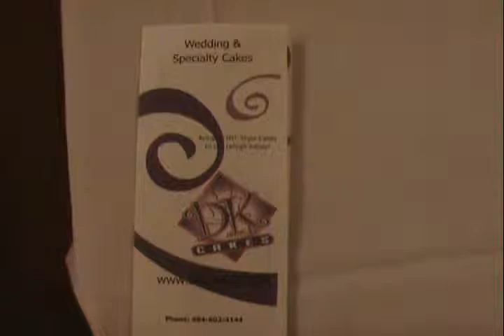DK Cakes and Moussey Moose Chocolates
DK Cakes and Moussey Moose Chocolates at the first annual Jim Thorpe Bridal Expo in Jim Thorpe PA